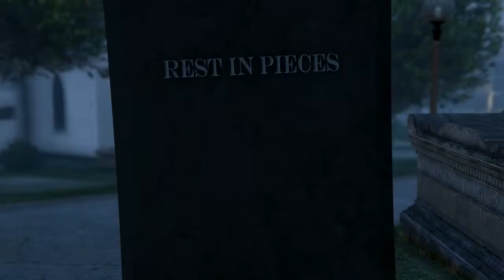day in a life of robert TRAILER#3